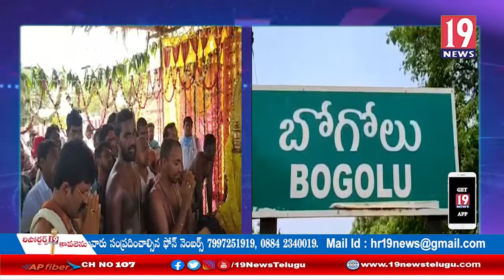శ్రీ ప్రసన్న వెంకటేశ్వర స్వామివారికి చక్ర స్నానం: నెల్లూరు జిల్లా